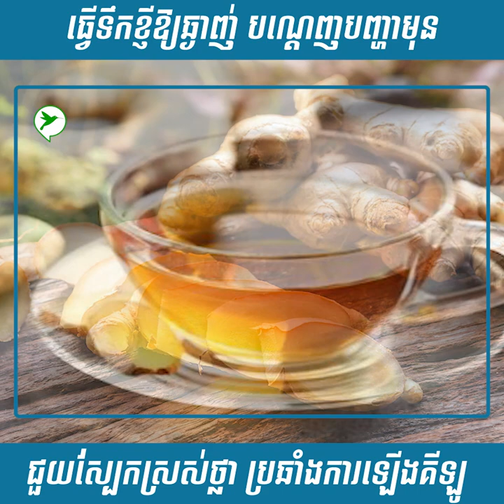ធ្វើទឹកខ្ញីឱ្យឆ្ងាញ់ បណ្ដេញបញ្ហាមុន ជួយស្បែកស្រស់ថ្លា ប្រឆាំងការឡើងគីឡូ